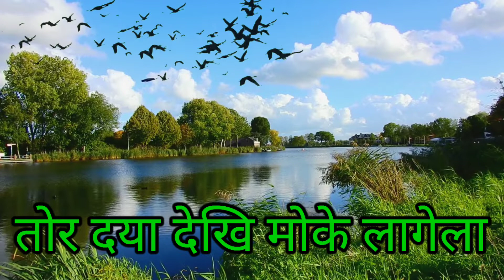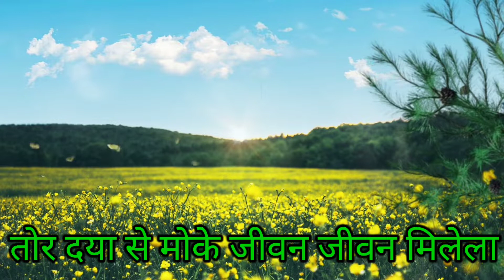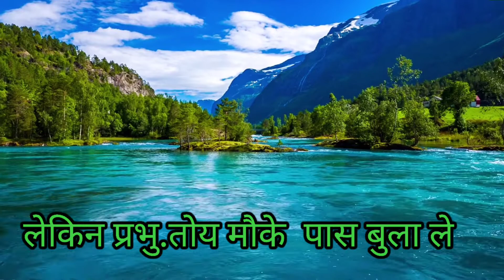New Sadri Mashi Nagpuri Song.2022 # Tor Daya dekhi moke lagela.# piano cover with Subhash 🎹🎺🎸🎶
jesus song with piano
sadri song
worships song lyrics
mashi sadri song
church song
Church worship song
heaven song

What is the best musical keyboard?

What is a musical keyboard?

Is there a keyboard that sounds like a piano?

What songs can u play on a keyboard?

How much does a musical keyboard cost?

Which musical keyboard is best for beginners?

Which is better keyboard or piano?

How many keys does a musical keyboard have?

Can a keyboard replace a piano?

What are the types of keyboard?

Can I play piano if I learn keyboard